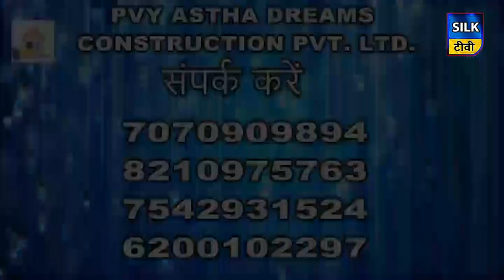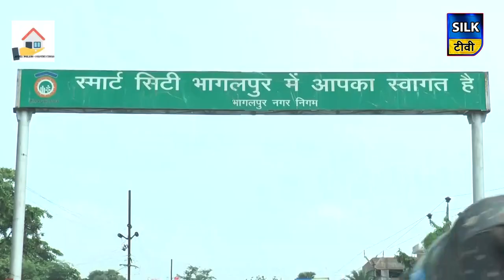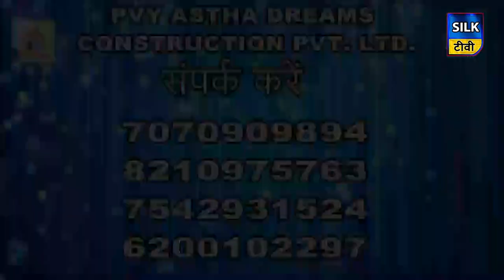SILK TV- जिले की खबरें एक साथ | 07 NOVEMBER 2019